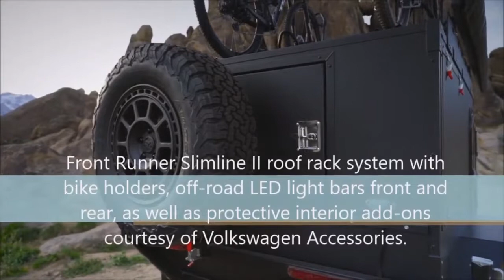2019 Volkswagen Atlas Basecamp Concept Ultimate Offroad Camper Rig !!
2019 Volkswagen Atlas Basecamp Concept   Ultimate Offroad Camper Rig !!At the new York motor show debuts Volkswagen Atlas Basecamp concept car, illustrating the possibilities of tuning this full-size crossover.
Serial crossover Volkswagen Atlas was already the basis of conceptual pickup Tanoak, as well as the tuning project, the company APR. Now it's time to demonstrate the option of factory tuning 7-seater model.
At the motor show in new York in 2019, Volkswagen will bring a concept car Atlas Basecamp, designed to demonstrate the capabilities of factory tuning to create a model for fans of off-road forays.
The prototype was based on the serial Volkswagen Atlas in SEL Premium configuration. The body of the car was painted in matte gray, complemented by orange accents. The car is equipped with wheels fifteen52 Traverse MX Concept with 17-inch off-road tires. For the concept car developed bodykit Air Design, and equipped with suspension 1.5 inch lift kit on the basis of the components of the H&R. On the roof there is an additional light, trunk, and completed the draft residential trailer HIVE EX mounts for bikes.
Technically, the car does not differ from the base Volkswagen Atlas in anything-under the hood there is a 276-horsepower 3.6-liter VR6, which is combined with an 8-speed automatic transmission and 4Motion all-wheel drive.